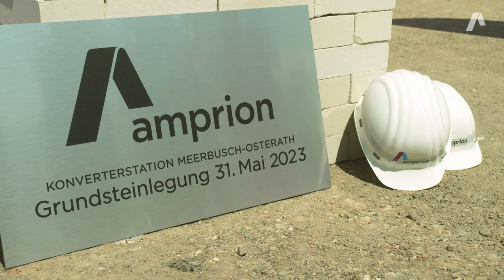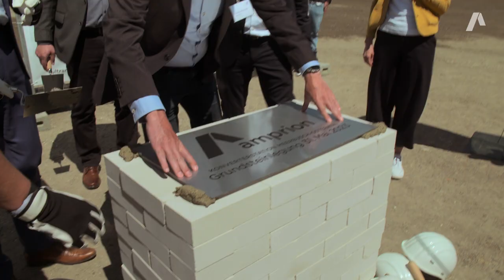Konverter Meerbusch-Osterath: Ein Knotenpunkt für das Stromnetz der Zukunft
Für eine zukunftssichere Energieversorgung: Am 31. Mai 2023 haben wir in Meerbusch-Osterath den Grundstein für einen neuen Konverter gelegt. Er wird die Gleichstrom-Projekte A-Nord und Ultranet miteinander verbinden und dazu beitragen, Offshore-Windstrom von der Nordsee nach NRW und Baden-Württemberg zu transportieren. Mehr zu seiner entscheidenden Rolle beim klimaneutralen Umbau des Energiesystems erfahren Sie im Video.

Amprion verbindet.